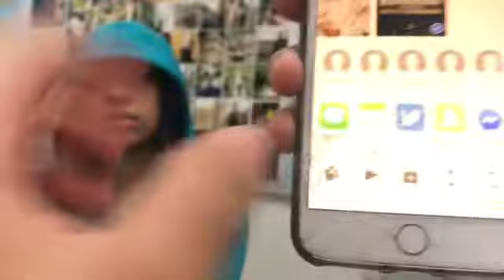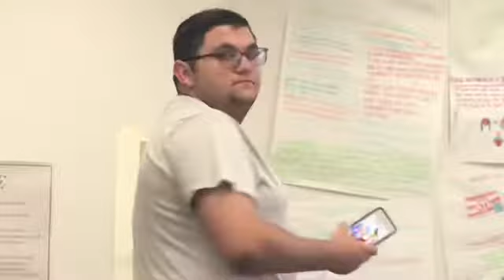Last Day of High School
Thank you everyone who has been part of my high school experience. I wish everyone well on their future endeavors. I’ll miss each one of you.